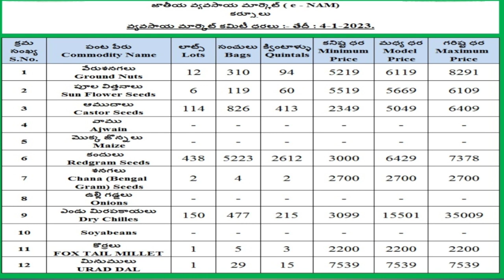4-1-2023 kurnool market onion price